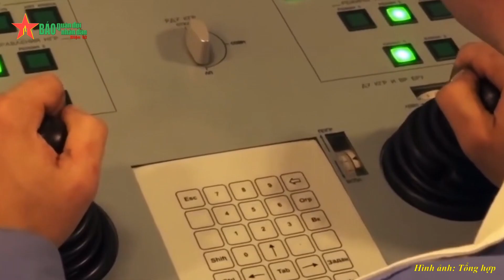SLBM Bulava - 'Quả trùy" răn đe chiến lược của Hải quân Nga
Diễn đàn Quân sự - Vũ khí, tìm hiểu nền công nghiệp quốc phòng 4.0: Tên lửa đạn đạo phóng từ tàu ngầm SLBM R-30 Bulava hiện là nằm trong bộ ba vũ khí răn đe chiến lược của Hải quân Nga.